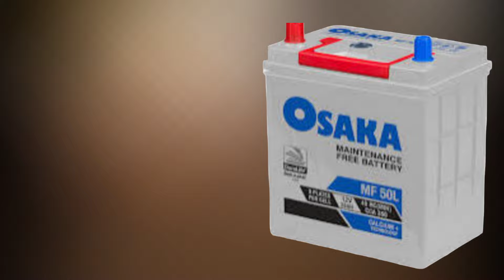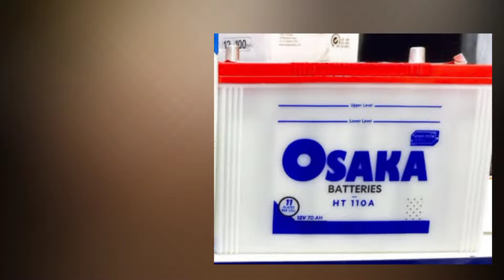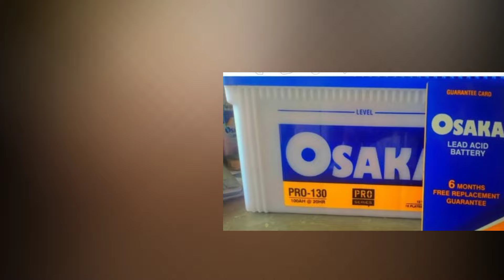Solar System For Home| Reduce Electricity Bill| Battery for Solar System| Car Battey| Battery Rates